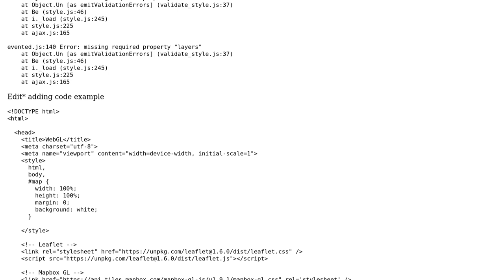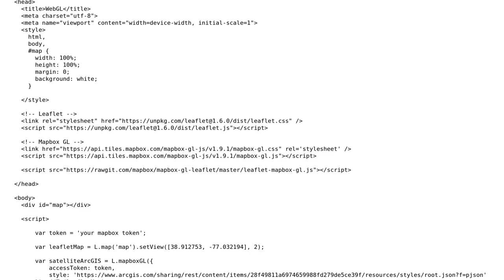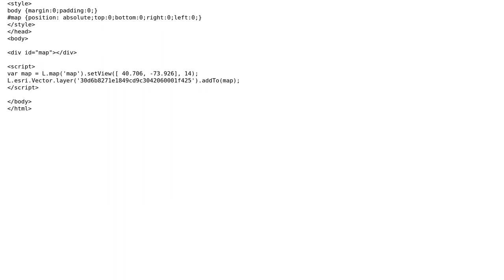GIS: Unable to Load ArcGIS vector tiles to mapbox-gl-leaflet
With thanks & praise to God, and with thanks to the many people who have made this project possible! You are responsible for your own actions.